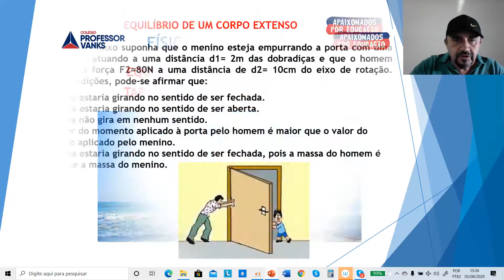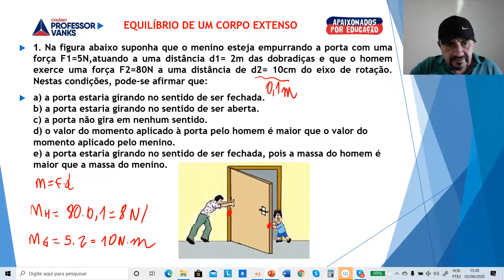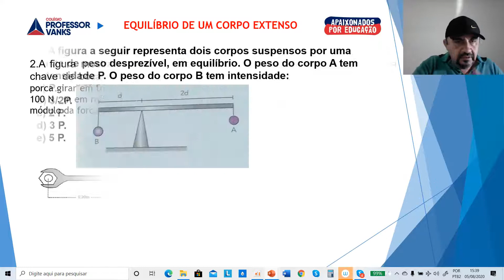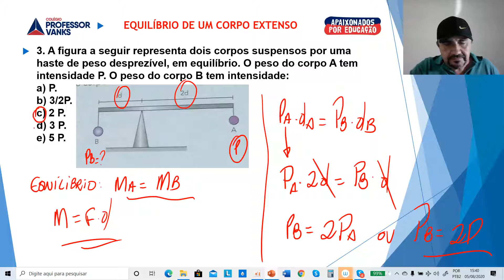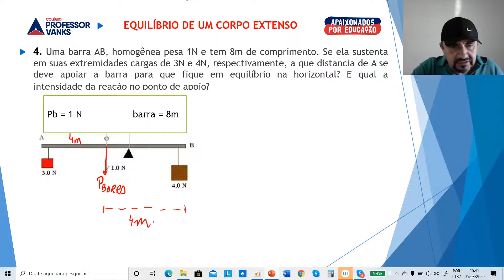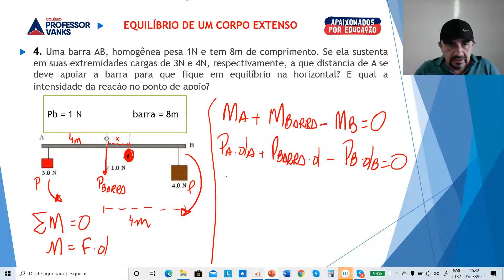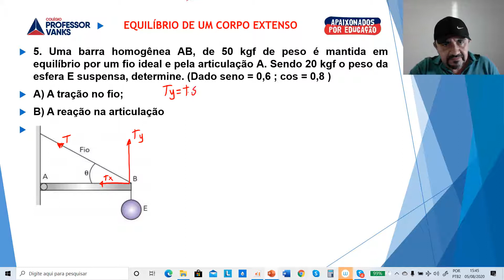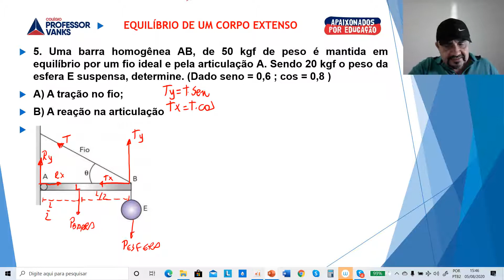FÍSICA PRIMEIRO ANO AULA 30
EQUILÍBRIO DE UM CORPO EXTENSO